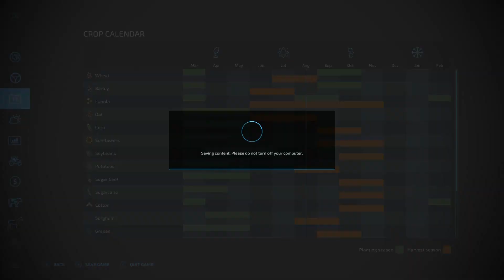Farming Simulator 22 | Eastern North Carolina | Timelapse # 62 | Silage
FS 22 Eastern North Carolina USA by MackTrucker921,  This is a Timelapse series. Starting from $ 0 with some special rules.
1. Can only borrow equipment to do contracts for the first five months. After that all contracts done we must own the equipment needed.
2. Can't buy fields, must earn money from contracts
3. Must buy one or two animal stalls.
4. No auto load
5. No leasing